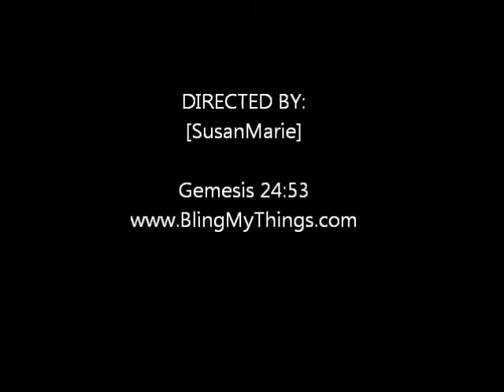blingmythingsdotcomOnlineJewelryEvent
(find current event and click join)

To register for the FREE Jewelry Giveaway!...Invite 5 or more friends to Event & Page and then place your name on underneath the prize package image posted on the Event wall!

Happy Shopping!